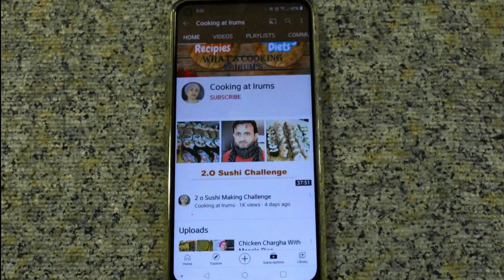Best Chicken Haleem (Restaurant style)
Delicious and easy made in house Chicken Haleem recipe